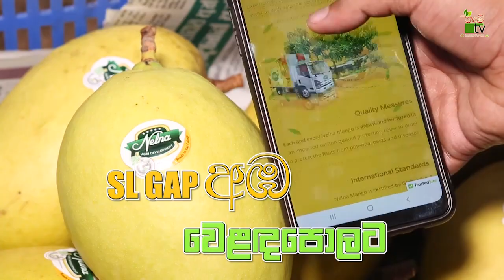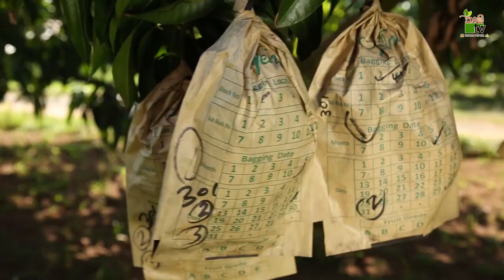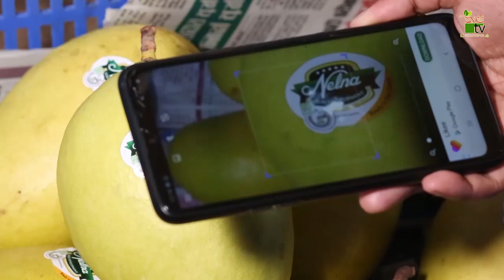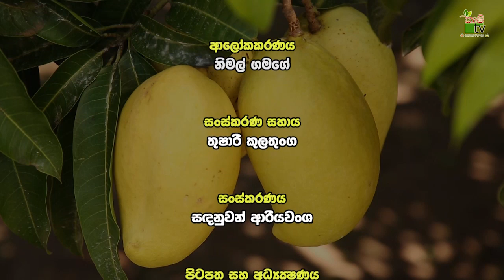Mihikatha Dinuwo TV Program | SL GAP අඹ වෙළදපොලට | 2021 04 23 | Krushi Tv